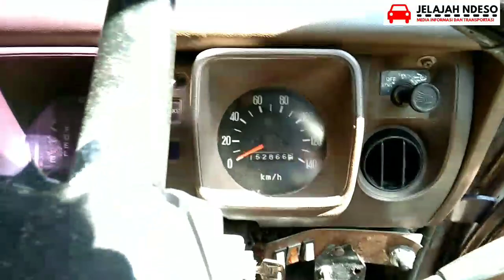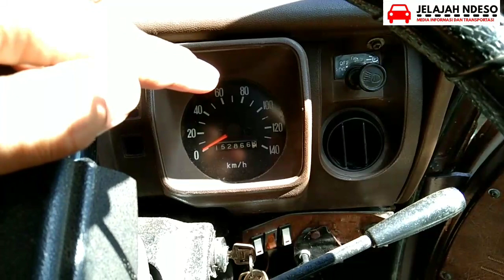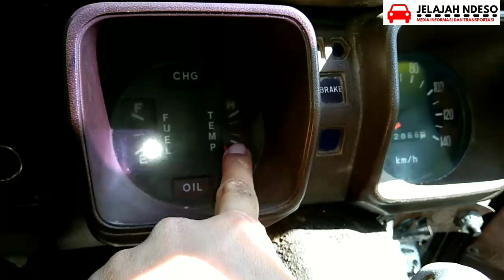Mitsubishi COLT 120 ADIPUTRO tahun 1981 ,minibus legendaris spesialis carteran